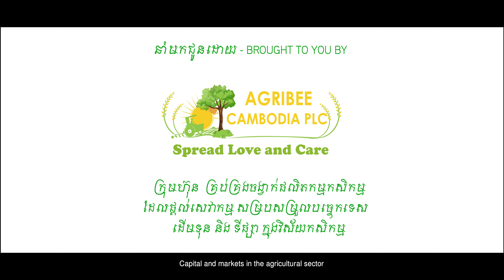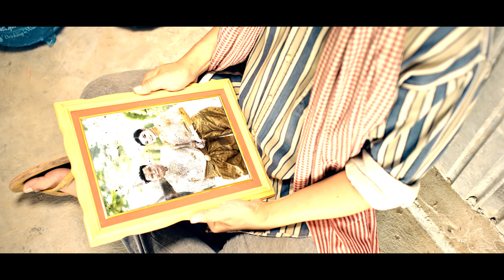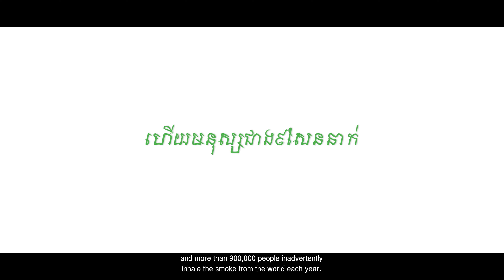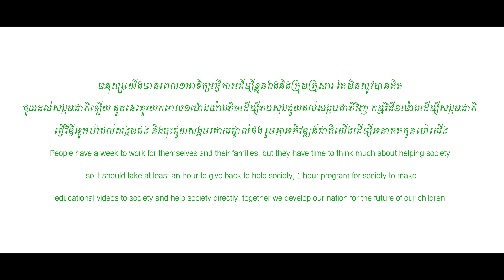ភាពយន្តខ្លី រឿង វិប្បដិសារី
១ម៉ោងដើម្បីសង្គមជាតិ ៖ ភាពយន្តខ្លី រឿង វិប្បដិសារីនៃផ្សែងបារី
© ផលិត និងរក្សាសិទ្ធិ ដោយ ១ម៉ោងដើម្បីសង្គមជាតិ និង កថាជ័យភាពយន្ត🎬
🎬បារីបានសម្លាប់មនុស្សជាង៧លាននាក់នៅលើពិភពលោកក្នុង១ឆ្នាំៗ ហើយមនុស្សជាង៧សែននាក់ជាអ្នកស្រូបផ្សែងបារីពីគេដោយអចេតនា គូរស្នេហា១គូរនេះនឹងធ្វើអោយលោកអ្នកទស្សនាហើយទប់ទឹកភ្នែកមិនបាននៅវគ្គចុងក្រោយ តើស្នេហាពួកគេទាំង២នាក់នេះ ជួបវិប្បដិសារីដោយសារអ្វី? ភាពយន្តខ្លី១នេះតាក់តែងឡើងទៅតាមលំនាំរឿងពិតដែលអ្នកដឹកនាំរឿងបានជួប🎬
មានចំណុចពិសេសមួយការជក់បារី៣ដើមហើយដាក់នៅក្នុងកែវស្រាជារឿងពិតរបស់អ្នកដឹកនាំរឿងនិងសម្តែងក្នុងភាពយន្តនេះ ហើយលោកក៏បានសន្យាថាលោកឈប់ប្រព្រឹត្តបែបនោះតទៅទៀតហើយ បើចង់ដឹងច្បាស់ថាបែបណាសូមទស្សនាទាំងអស់គ្នា នៅលើហ្វេសប៊ុកផេក ១ម៉ោងដើម្បីសង្គមជាតិ និងឆាណែលយូធូប KAKTHACHEY សូមកុំភ្លេចចុចឡាច និងសៀ និងចូលសាប់ស្ក្រាយ និងចុចសញ្ញារុបកណ្តឹង ដើម្បីបានមើលវីឌីអូក្រោយៗទៀត 🎬
សូមថ្លែងអំណរគុណដល់ ក្រុមហ៊ុនអាហ្រ្គីប៊ី ក្រុមហ៊ុនប៊ីរ៉ាយ អង្ករខ្មែរស្រែយើង ហាងទូរស័ព្ទដំរីមាស ដែលបានផ្តល់ដង្ហើមដកដល់កម្មវិធី១ម៉ោងដើម្បីសង្គមជាតិបន្តរដំណើរទៅមុខទៀត ។
មនុស្សយើងមានពេល១អាទិត្យធ្វើការដើម្បីខ្លួនឯងនិងក្រុមគ្រួសារ តែមិនសូវបានគិត
ជជួយដល់សង្គមជាតិឡើយ ដូចនេះគួរយកពេល១ម៉ោងយ៉ាងតិចដើម្បីតបស្នងជួយដល់សង្គមជាតិវិញ កម្មវិធី១ម៉ោងដើម្បីសង្គមជាតិ
ក ធ្វើវីឌីអូអប់រំដល់សង្គមផង និងចុះជួយសង្គមដោយផ្ទាល់ផង រួមគ្នាអភិវឌ្ឍន៍ជាតិយើងដើម្បីអនាគតកូនចៅយើង
People have a week to work for themselves and their families, but they have time to think much about helping society
so it should take at least an hour to give back to help society, 1 hour program for society to make
educational videos to society and help society directly, together we develop our nation for the future of our children
បងប្អូនដែលចង់ចូលរួមសូមចូលទៅក្នុងគ្រប់ឆាណែលតេឡេក្រាមនេះដើម្បីចូលរួមទាំងអស់គ្នា ។
១ម៉ោងដើម្បីសង្គមជាតិ-1Hour For The Nation
ហើយខ្ញុំបាទសូមទទួលរាល់ការបរិច្ចាគរបស់ឯកឧត្តមអ្នកឧកញ៉ាបងប្អូនពូមីងទាំងអស់ទាំងក្នុងប្រទេសនិងក្រៅប្រទេសតាមរយៈអាខោនធនាគារឈ្មោះខ្ញុំបាទផ្ទាល់ ។
Account Name : Huy Yaleng
ABA Account Number : 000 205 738
ACLEDA Account Number : 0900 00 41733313
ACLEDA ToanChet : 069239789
Wing Account Number : 03975972
សូមបញ្ជាក់កម្មវិធីសប្បុរសធម៌១ម៉ោងដើម្បីសង្គមជាតិនេះគឺមានតែឈ្មោះ
នឹងលេខអាខោនខាងលើតែប៉ុណ្ណោះដែលជាអ្នកទទួលមូលនិធិនេះ ។
Please be aware that: only the account number stated above is for donation to the "1-hour charity for the society"
ទំនាក់ទំនងទូរស័ព្ទលេខ ០១២ / ០៦៩ ២៣៩ ៧៨៩ Tell : 012 / 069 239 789